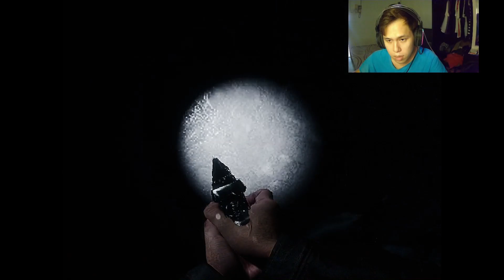超真实体验的射击恐怖游戏？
好真实的恐怖体验！怪物生命力非常强！WTF !